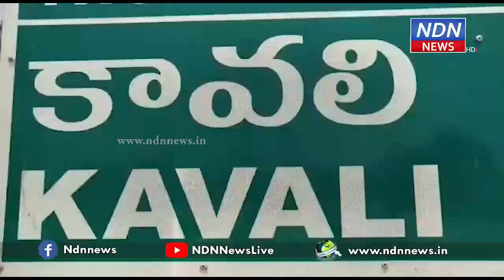పిచ్చికుక్క దాడిలో ఆరుగురికి తీవ్ర గాయాలు.. ఇద్దరి పరిస్థితి విషమం..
కావలిలో పిచ్చి కుక్క స్వైర విహారం..
ఆరుగురికి తీవ్ర గాయాలు.. ఇద్దరి పరిస్థితి విషమం..
కావలి రూరల్ మండలం చలంచర్లలో పిచ్చికుక్క దాడితో జనం భయభ్రాంతులకు గురయ్యారు. ఈ ఉదయం పిచ్చి కుక్క జనాలపైకి వెళ్లి ఆరుగుర్ని తీవ్రంగా కరిచింది. వీరిలో ఇద్దరి పరిస్థితి విషమంగా ఉంది అంటే కుక్క ఏ రేంజ్ లో వారిని గాయపరిచిందో అర్థం చేసుకోవచ్చు. గ్రామంలోని రెండు గేదెల్ని కూడా గాయపరిచింది. కోళ్లని చంపేసింది. దీంతో స్థానికులు తీవ్ర భయాందోళనలకు గురయ్యారు. అధికారులకు సమాచారమిచ్చారు.